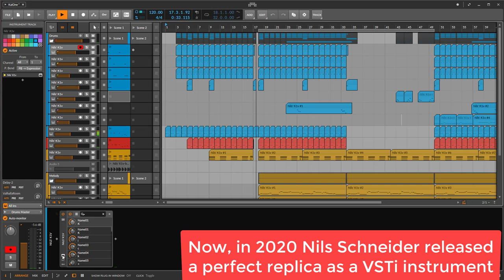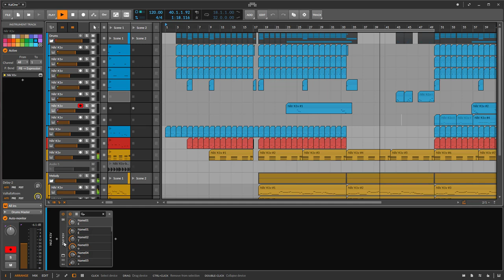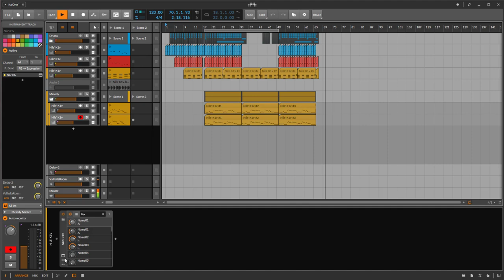Kawai K1 as VSTi "K1v" - Demo Song uses only K1v and Bitwig Studio - mossifier - Kite 1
This song is now available on the mossifier album "Project Kite" and called "Kite 1". Available on all streaming and music platforms, e.g. Youtube

The Kawai K1 was my first synthesizer in 1988. Back then I was lusting for Moog sounds, natural Piano and organs and the K1 was a disappointment but all I could afford. Nowadays I love it's limitations and unique 8-bit sound!
Nils Schneider did a totally work of love, converting it in a VSTi and best of all it is free! Get it from:

and also read his blog about his journey replicating this instrument.